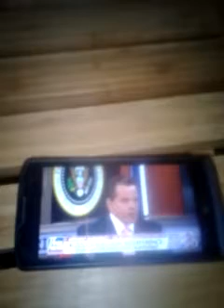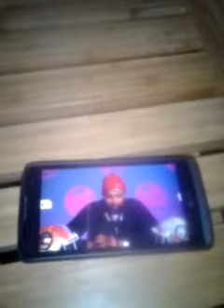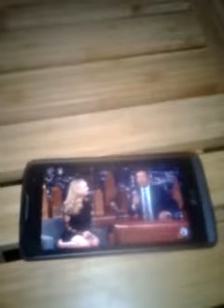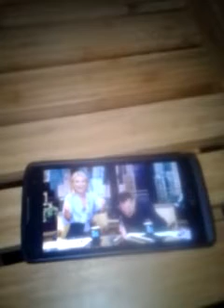This week in unnecessary censorship 7/22/2018